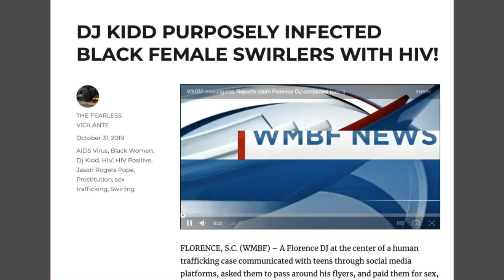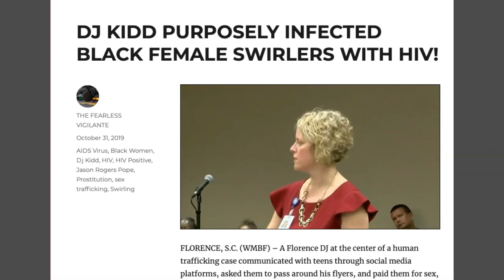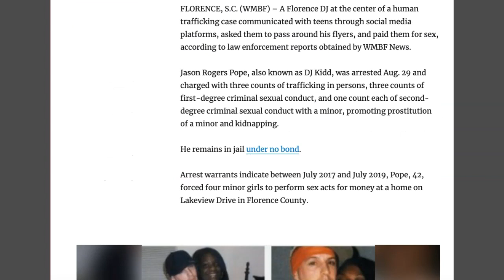WHITE KNIGHT DJ KIDD INFECTED BLACK FEMALE SWIRLERS WITH THE MONKEY!